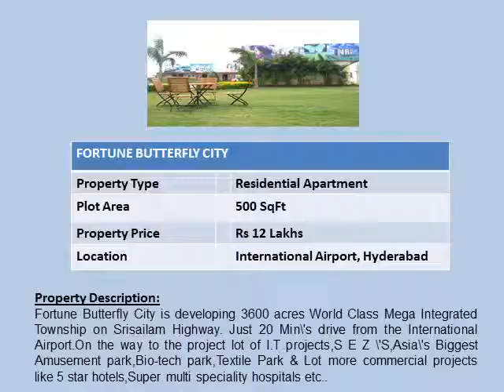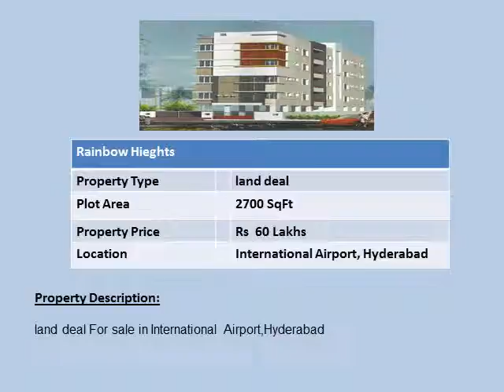Properties at International Airport Hyderabad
Properties at International Airport Hyderabad,12 Lacs Onwards.To know more information on these projects